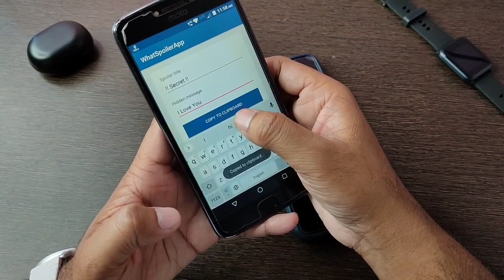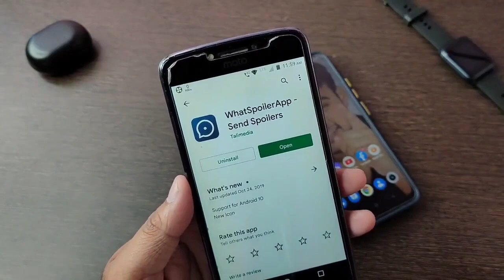WhatsApp ର ନୂଆ Secret ଟ୍ରିକ୍ ଆସିଲା - Powerful WhatsApp Tips And Tricks 2022 - New Hidden Features